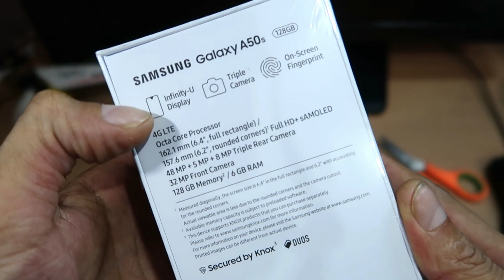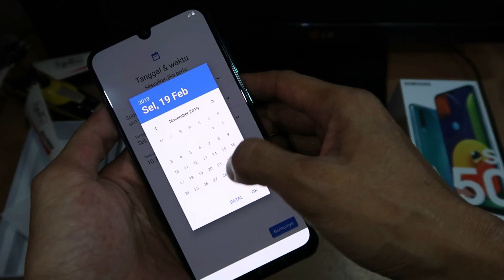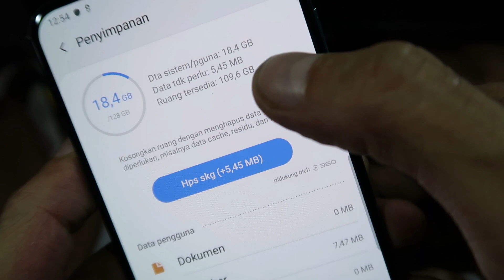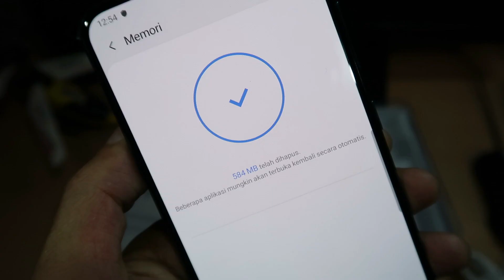Review Samsung Galaxy A50s 6/128 GB + Hasil Foto dan Video (FULL HD & 4K)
Unboxing review Samsung Galaxy A50s ram 6 GB internal 128 GB + hasil foto dan video, sekaligus melihat sisa RAM dan sisa memory internal saat HP baru dibeli, tes kualitas foto dan video dari kamera depan dan belakang Samsung Galaxy A50s.

Aku penasaran dengan hasil foto dan video Samsung Galaxy A50s ini yang katanya kualitasnya bagus, apalagi rekaman videonya yang memiliki stabiliser Super Steady Mode. Di video ini aku akan mereview tentang kamera Samsung Galaxy A50s, yaitu hasil foto dan video dari kamera depan dan belakang resolusi Full HD dan 4K / UHD dengan kamera lensa utama dan lensa wide.